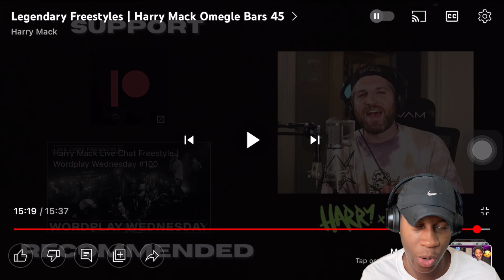MY FIRST TIME REACTING TO HARRY MACK | Legendary Freestyles! Omegle Bars 45